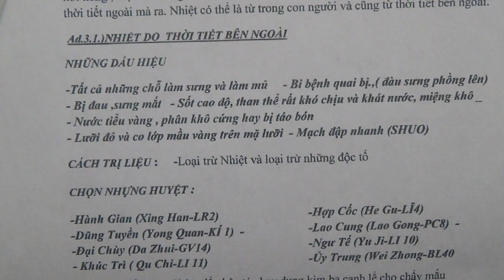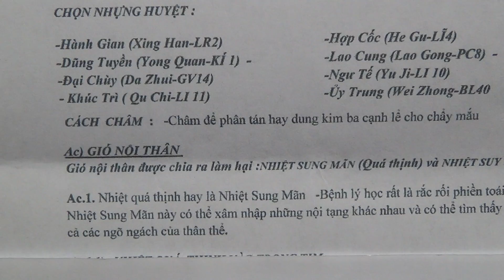Bài Học Châm Cứu Và Mạh Lý - Bài 272 A